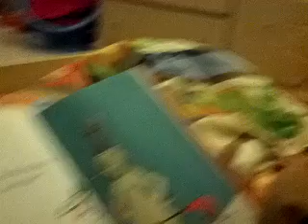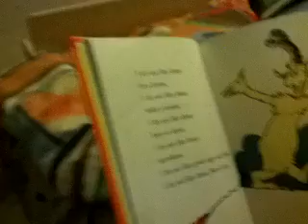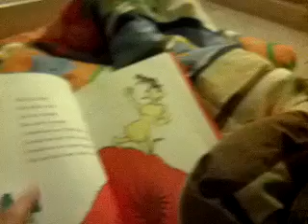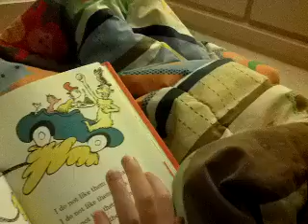Owen reading me Green Eggs and Ham from memory